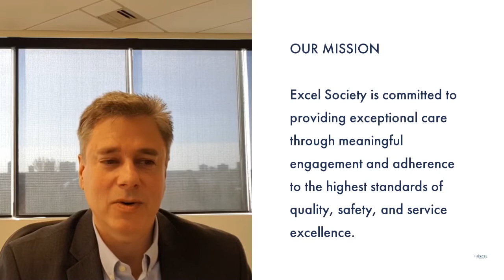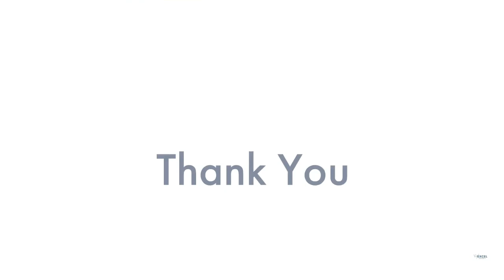Our New Mission, Vision, and Values - Excel Society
Excel Society President & CEO Brad Perkins shares our new mission, vision, and values with the team.